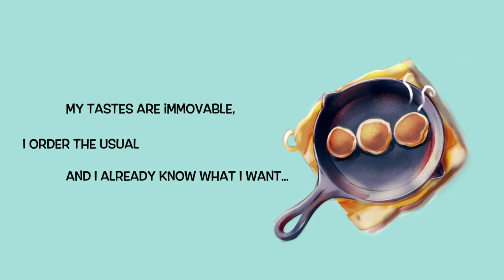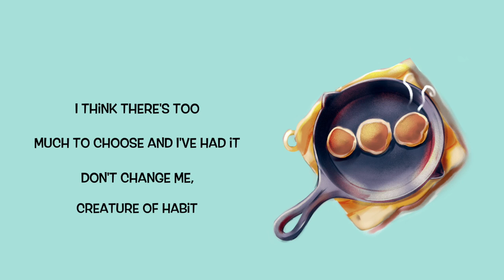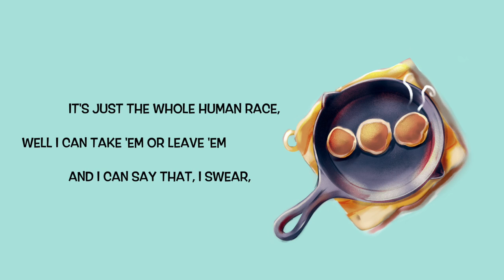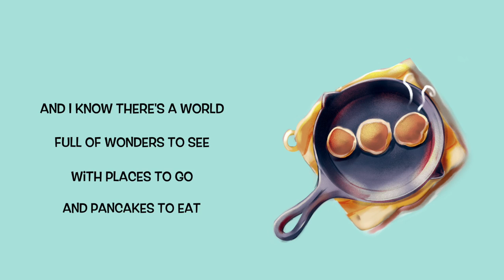Creature of Habit (w/ Lyrics)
Creature of Habit By Bug Hunter. This is the 2nd bonus track on their 3rd album, Bigger Than Myself